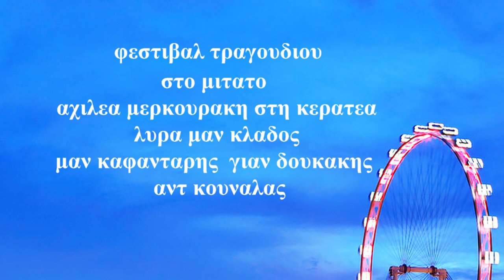ΜΕΡΟΣ 5 ΦΕΣΤΙΒΑΛ ΤΡΑΓΟΥΔΙΟΥ ΣΤΟΥ ΑΧΙΛΕΑ ΜΕΡΚΟΥΡΑΚΗ ΤΟ ΜΙΤΑΤΟ ΜΑΝ ΚΛΑΔΟΣ ΜΑΝ ΗΛΙΑΚΗΣ Γ ΔΟΥΚΑΚΗΣ